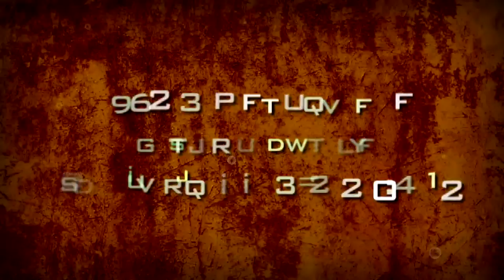CORDON CUNETA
PRENSA MUNICIPALIDAD DE REALICO - 2013